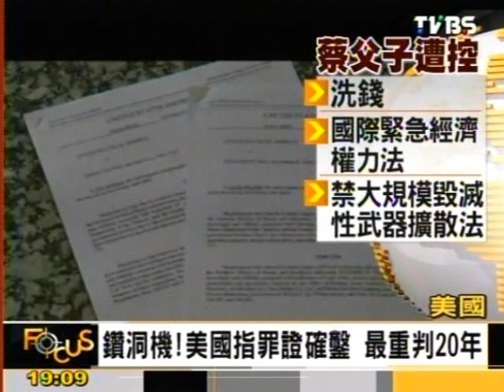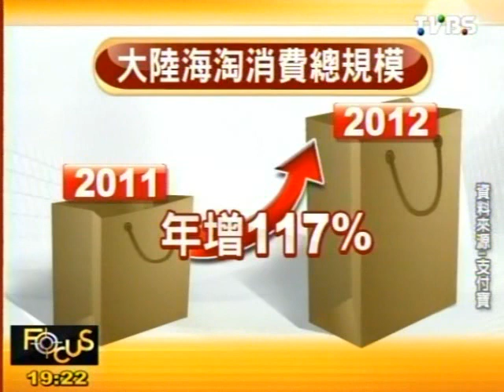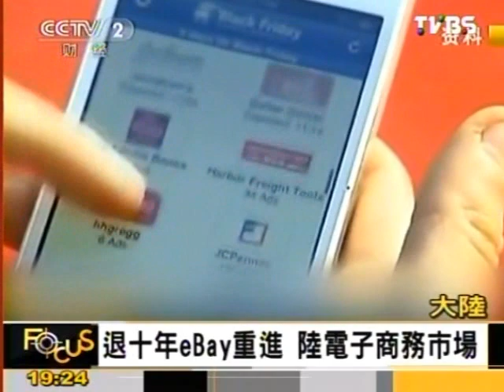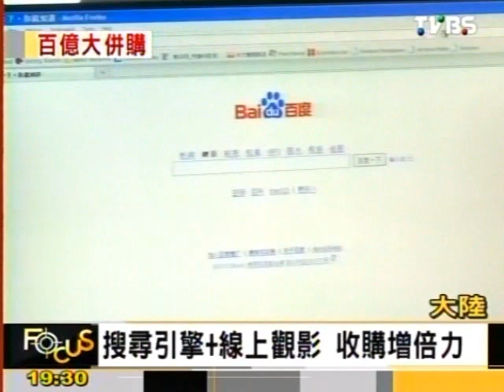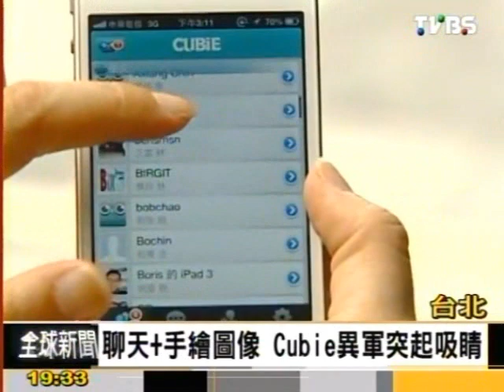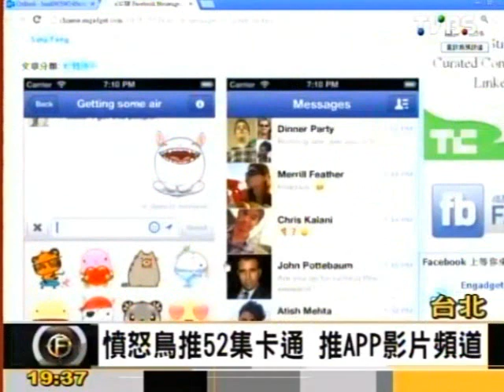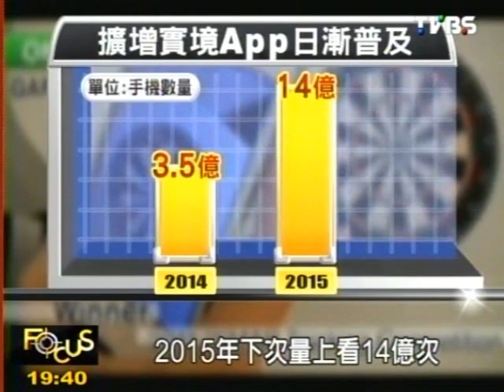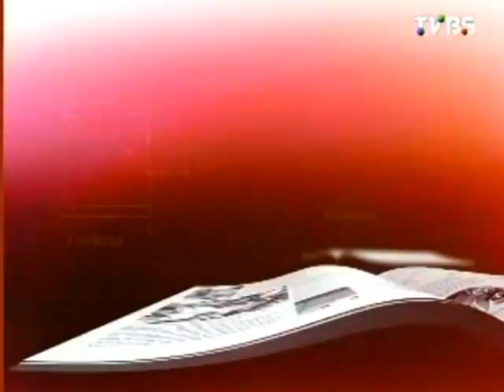Focus全球新聞 2013-05-08